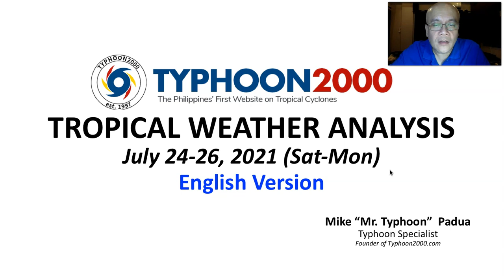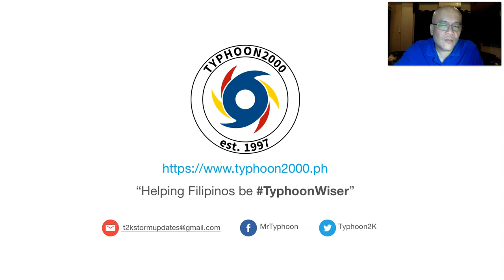T2K Tropical Weather Analysis for Jul 24-26, 2021 (Sat-Mon) [English Ver]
Typhoon FabianPH has moved out of PAR but will continue to enhance the Southwest Monsoon (Habagat) across Western Luzon incl. NCR, Western Sections of CaLaBaRZon and Mindoro this weekend. It will bring occasional rains, gusty winds, & severe thunderstorms. To find out more, check out our T2K Tropical Weather Analysis recorded at 2:00 AM Manila Time (18:00 GMT) by Mike “Mr. Typhoon” Padua, Typhoon Specialist of Typhoon2000.com.